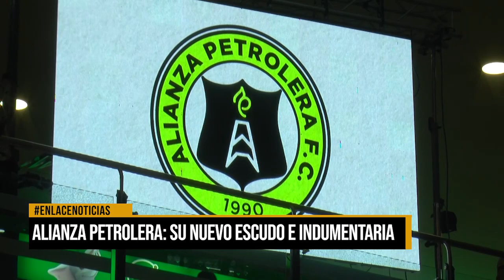Alianza Petrolera: su nuevo escudo e indumentaria